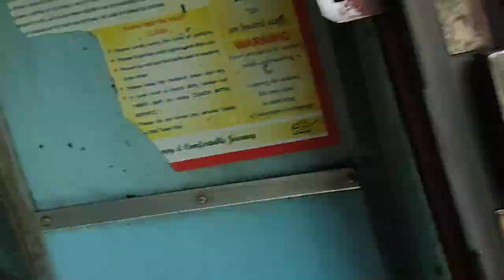3rd & 4th line Talcher bypass to Budhapank